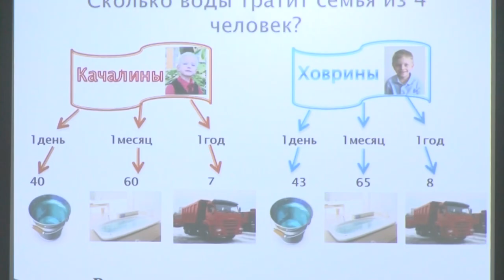Я - исследователь!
Экологические проблемы, забота о братьях наших меньших, конструирование батискафа и наблюдение за погодой. В этом году на конкурс проектов «Я - исследователь!» юные саровчане представили 35 работ.